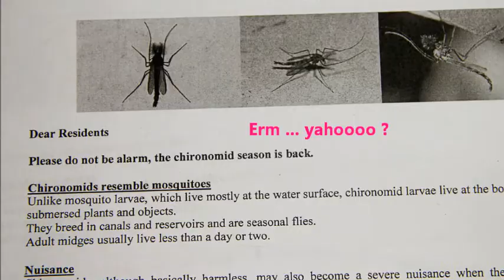Our Pet Chironomids @ Pandan Reservoir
Video shows chironomid-swarming & fogging at Pandan Reservoir (southwestern Singapore). Footage: 13 July & 21 July 2011. (The chironomid swarms are more obvious, if the video is viewed at full-screen.)

Previously a seasonal occurrence lasting 2-3 months during the 3rd quarter of every year, chironomid-swarming has become a more intense & (semi?)-permanent phenomenon at & in the vicinity of Pandan Reservoir since 2010, after exotic aquatic plants & recreational structures were installed at the reservoir.

Chironomids (or midges) are semi-aquatic insects whose larvae live within the sediments & substrates found along the water margin or used to anchor aquatic/marginal planting, or crusted on wet surfaces (eg. floating mats/platforms, structural footings, rocks, etc.)

The previous swarming lasted from Jun 2010 to end Jan 2011. By March 2011, the chironomids were back again at the areas nearest the reservoir, & dispersed explosively throughout the nearby estates of Teban Gardens & Pandan Gardens towards May/Jun 2011. The current episode of swarming is still ongoing -- despite thermal fogging by NEA contractors at the reservoir every evening.

CharlesTanKH has some high-definition videos showing how suburban chironomid swarms look like ...

4) Chironomids @ Pandan Reservoir Pump House II (3/7/2011, 7.47pm), where PUB had installed 2 NARROW-beam floodlights to "distract" the BILLIONS of midges away from residential areas

And a peek at 2010's swarming within a housing estate, courtesy of masterwann ...